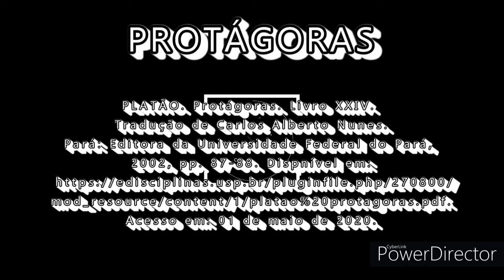Protágoras - Platão - LIVRO XXIV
Visite o canal, se gostar e considerar pertinente acione o sininho, para ser avisado das publicações, curta, comente e compartilhe!

PLATÃO. Protágora. Tradução de Carlos Alberto Nunes.
Pará: Editora da Universidade Federal do Pará, 2002, pp. 87-88.
Livro I a XL. Acesso em: 01 de maio de 2020.